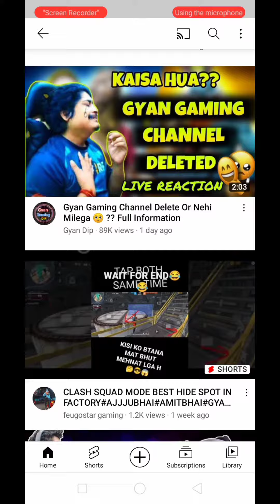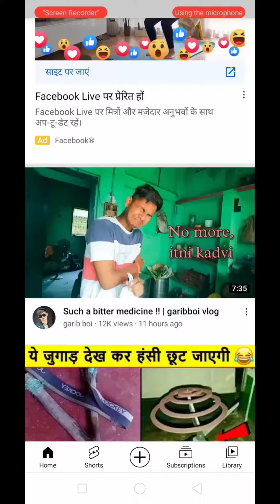Gyan Gaming Channel Got Hacked Ho gya tha to vapas ha gya 🙏